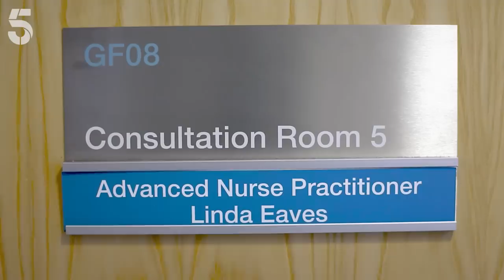Child Has a Swollen Groin | GPs: Behind Closed Doors | Channel 5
Filip is brought to the hospital by his mum and dad after finding out he has a swollen groin. Dr Caris and Nurse Linda Eaves go on to find out another child kicked him there in the playground. Also, Dr Khan helps Simon with his anxiety and mental health after being chased by a gang.